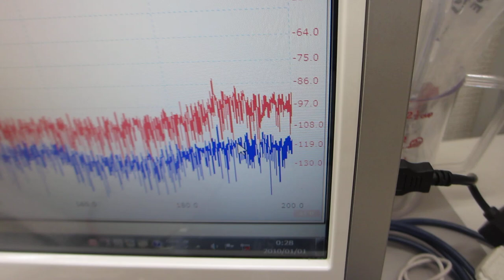ポリイミドフィルムに鉄めっきを行った部材を利用した超音波プローブ－－非線形現象のコントロール技術開発－－（超音波システム研究所）